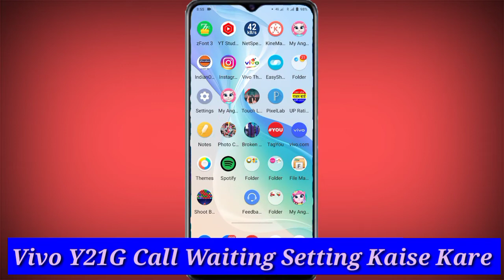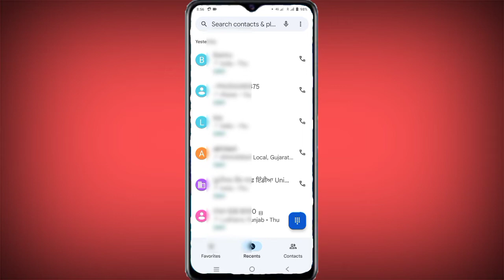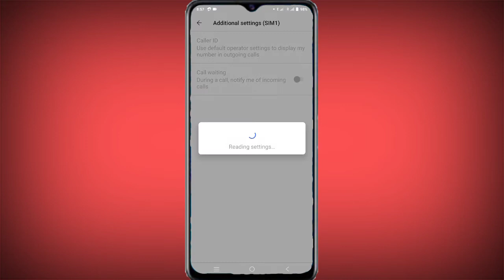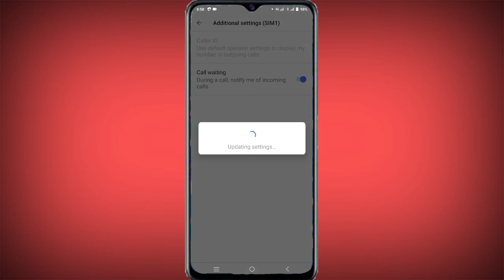How To Vivo Y21G Call Waiting Setting ll How To Enable Call Waiting Vivo Y21G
How to Vivo V21G Call Waiting Setting
How To Vivo Y21G Use Call Waiting Setting
How To Vivo Y21G Call Waiting On Kaise Kare
How To Use And On Call wa6iting Vivo Y21G
Vivo Y21G Call Waiting Setting